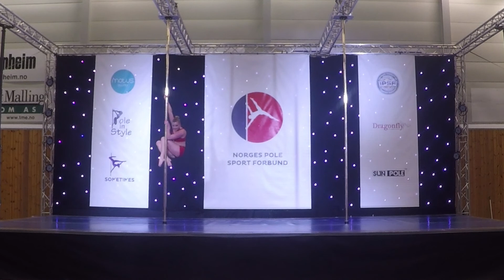NM i Pole Sport 2018 Senior Professional - Sigrid Molid Kvæl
Norwegian Pole Sport Championship 2018 Senior Professional 3rd place - Sigrid Molid Kvæl